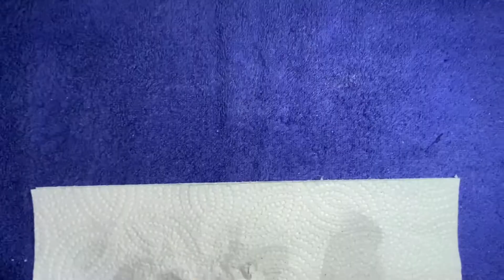FRENCH TIP ON MYSELF 🤍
self taught..